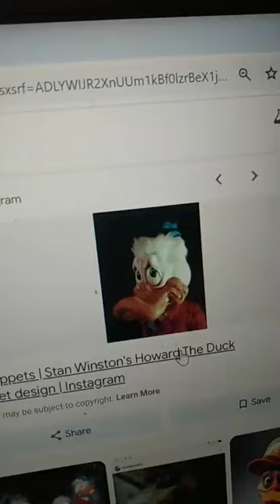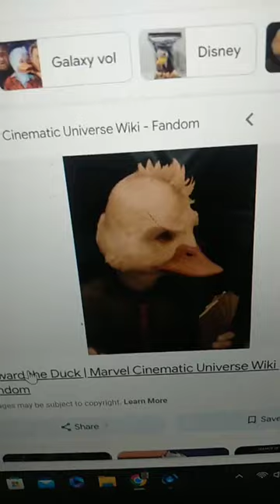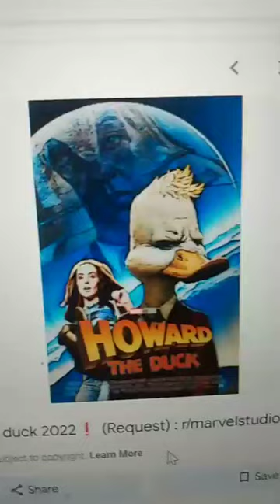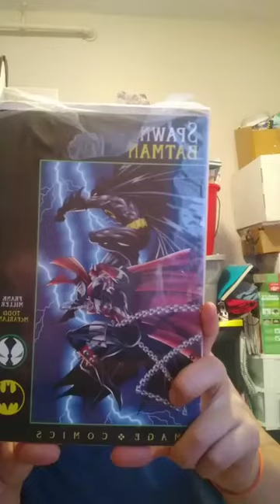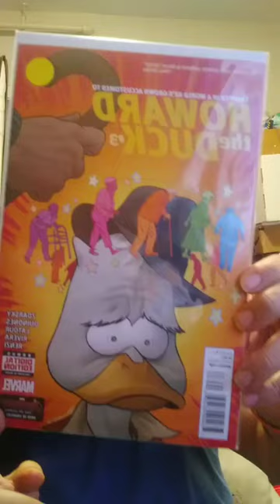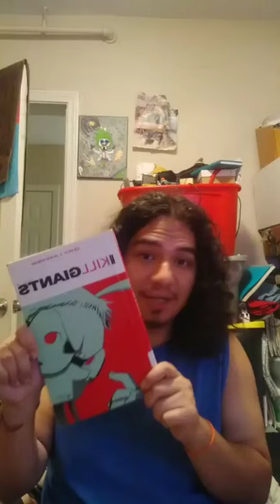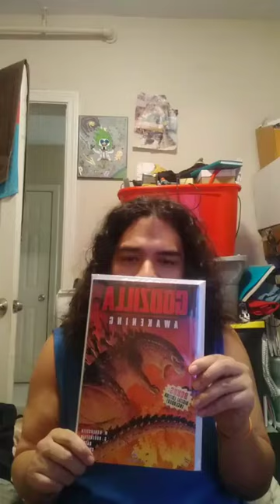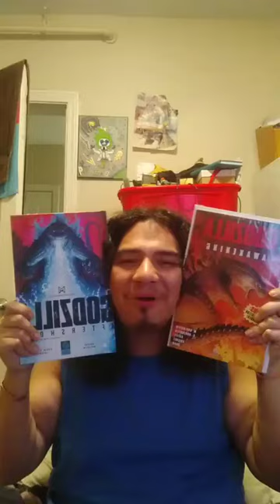Without Howard The DUCK They Will NOT Be Pixar + More & My Comic Books